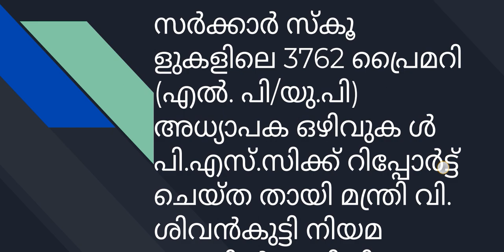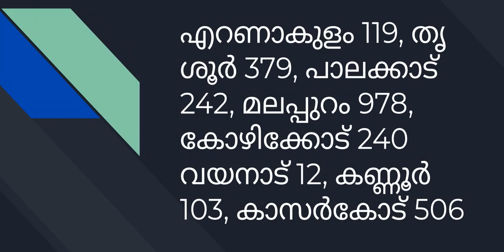LP UP 3762 പുതിയ ഒഴിവുകൾ റിപ്പോർട്ട്‌ ചെയ്തു |LP UP newly reported vacancy kerala psc|lpup latest